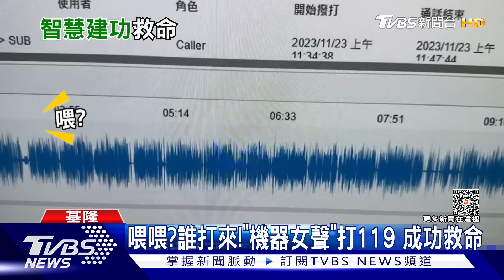喂喂?誰打來!「機器女聲」打119 成功救命｜TVBS新聞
今天(23)中午，基隆消防勤務中心，接到一通奇怪電話，另一頭傳出沒有感情的機械女聲，不斷重複座標經緯度，讓人員懷疑，是不是惡作劇電話，但地圖一查，定位發現就在基隆，趕緊派出救護車前往，發現一名70歲的婦人倒地，才知道打電話的，是她手上的智慧型手錶，成功救她一命。